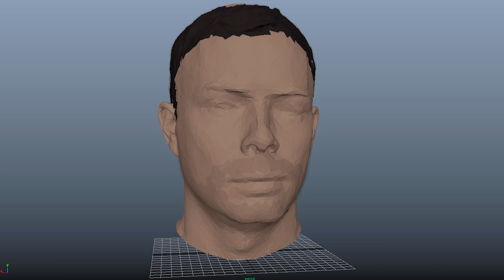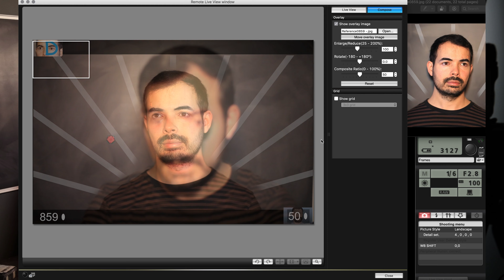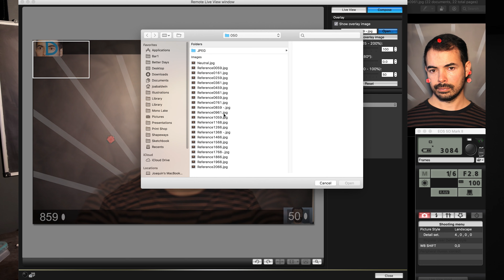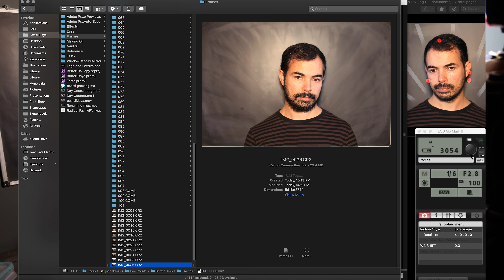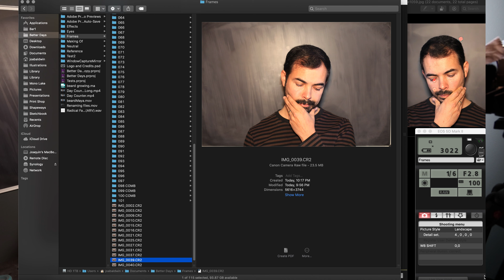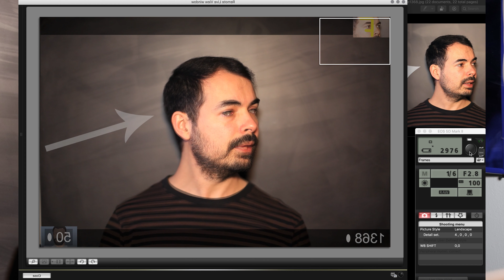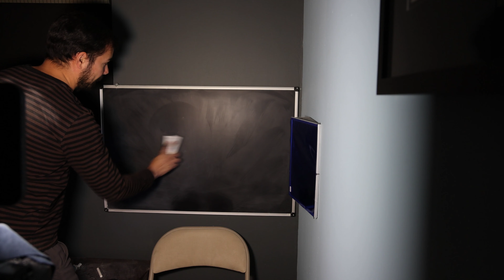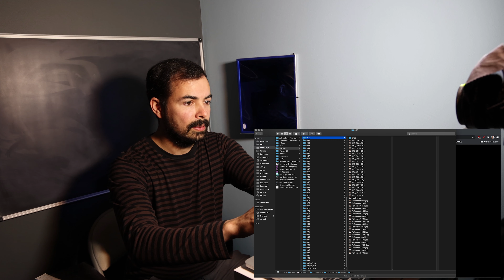Making of Better Days - Behind the Scenes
Behind the scenes, explaining the process of this timelapse animation music video, where I had my beard growing through Covid lockdown. Using my face as a stop-motion puppet (a technique called pixilation), I took 2,117 individual photos, every night, over 101 days, and synchronized the actions to the song "Better Days" by @RadicalFace.